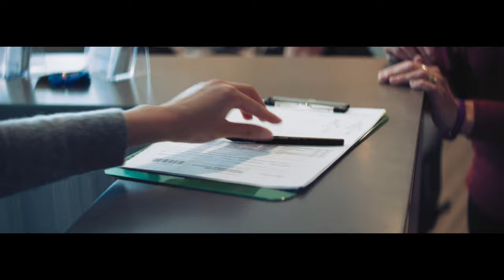Bake Memories This Christmas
The holidays are for making treasured memories. When you take care of you, it allows you to enjoy more special moments with those you love.

If you’re looking for more motivation to reach your health and wellness goals this season, find five easy strategies to help you stay on track